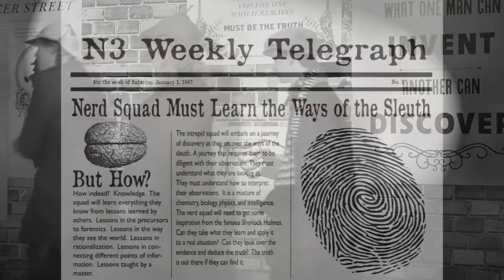Nancy Snyder's Writer Reel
If variety is the spice of life, then working at Denver Public Schools Television at Emily Griffith Technical College rates about 2,200,000 on the Scoville Scale. (That's Carolina Reaper Spicy!)  Television shows, marketing videos, field interviews...these are just a taste of the different types of writing I have had the privilege of producing during my tenure here.